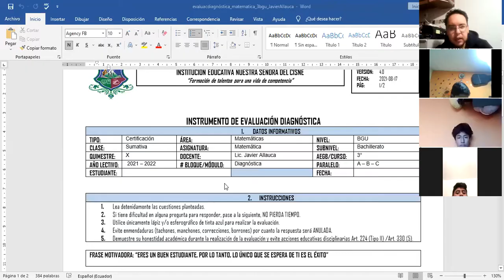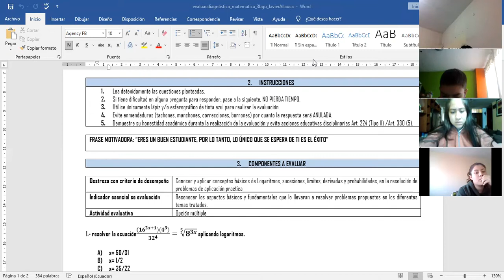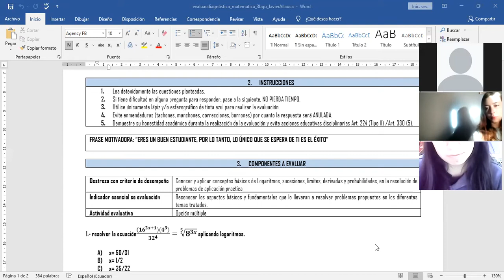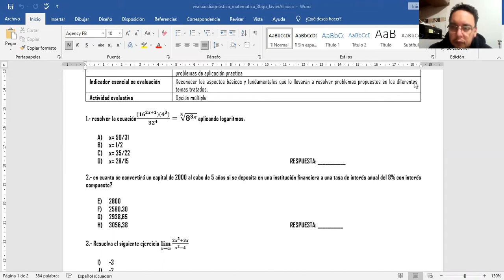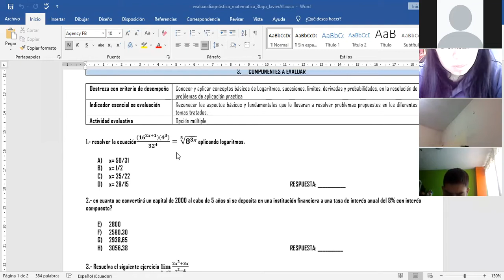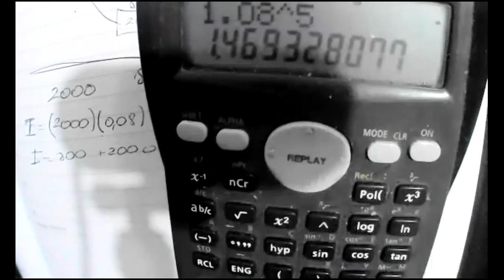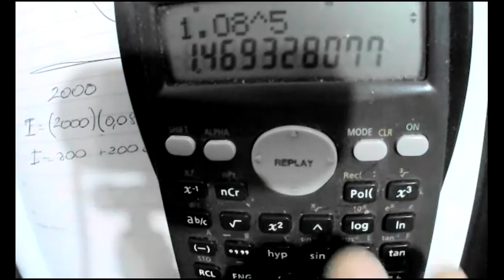3BGU B MATEMATICA JAVIER 09SE2021